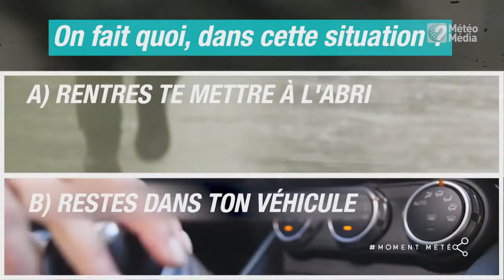De l'entonnoir à la tornade - Moment météo